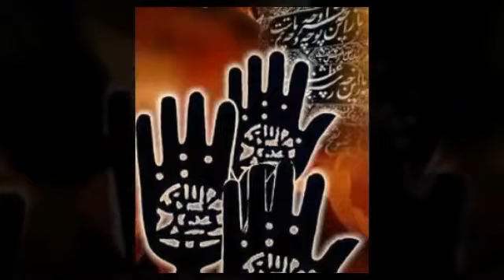Peradaban Mesopotamia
Peradaban Mesopotamia terletak di Irak sekarang.  Peradaban Mesopotamia meninggalkan warisan budaya dan sejarah yang sangat kaya. Di Mesopotamia berdiri peradaban Assyria, Babilonia lama, Babilonia Baru.  Mereka meninggalkan warisan budaya yang sangat kaya, yang terpenting bagi peradaban modern adalah tulisan dan Undang-undang Hammurabi.
Mesopotamia
Pusat peradaban Mesopotamia
Peradaban bangsa Sumeria
Peradaban Iraq kuno
Hasil hasil peradaban Mesopotamia
Kehancuran Peradaban Mesopotamia
Mesopotamian Relics
Early human life
The destruction of the Mesopotamian civilization
Mesopotamian civilization